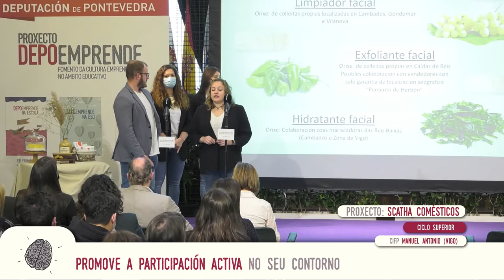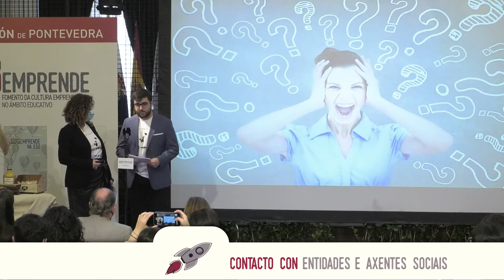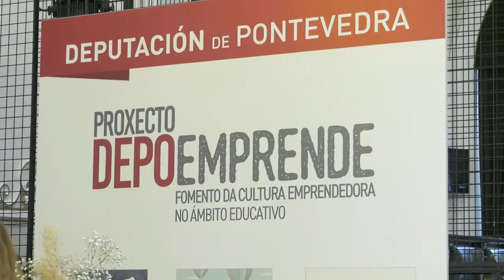DepoEmprende na FP 2021-2022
Dúas propostas do CEIFP Carlos Oroza (Pontevedra) e unha do IES Rodeira (Cangas) álzanse cos premios do programa provincial nunha xornada chea de iniciativas aliñadas coa sostibilidade e as novas tecnoloxías.
Na xornada, celebrada no Salón de Plenos do Pazo Provincial, alumnas e alumnos de 8 centros da provincia -Vigo (3), Pontevedra (3), Bueu (1) e Cangas (1)- presentaron os 14 proxectos elixidos polos centros para participar neste certame no que se repartiron 1.900 euros en premios.